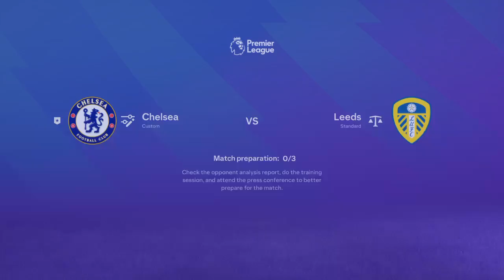Muuqaal cusub Chelsea Career Mode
Daawo muuqaal cusub chelsea career mode iyo xili ciyaareedkeena 3xaad oo sii socdo.